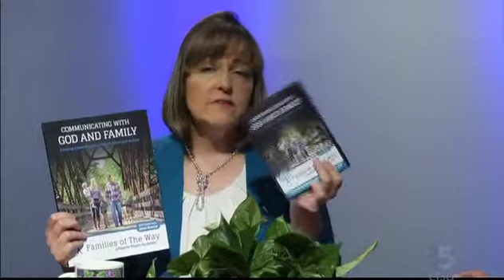Catholicism Live: Raising Catholic Kiddos (4-13-16)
Raising young children is often wonderful – but exhausting! And parenting kids in the faith has its own challenges. This week on Catholicism Live!, host Greg Camacho and Janet Bonnin, founder of Families of the Way, talk tips and encouragement for raising Catholic little ones.